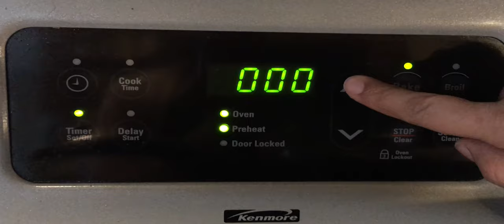Zucchini Bread Recipe - Zucchini Bread in Simple Steps - How to make Zucchini Bread | Lalis Kitchen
In this video we will make for you Zucchini Bread Recipe - Zucchini Bread in Simple Steps - How to make Zucchini Bread | Lalis Kitchen

anna olson,zucchini bread keto recipe,zucchini bread without eggs,zucchini bread muffins,
Zucchini, (Cucurbita pepo), also called courgette, variety of summer squash in the gourd family (Cucurbitaceae), grown for its edible fruits.
How to make Zucchini Bread | Zucchini Bread Recipe
Lalis Kitchen (LK) provides full recipes for delicious and simple food dishes. Cooking made easy. Recipe is completely described with each and every step.

F

Keywords.
zucchini bread,zucchini bread with almond flour,zucchini bread keto,
zucchini bread healthy,zucchini bread vegan,
zucchini bread eggless,zucchini bread gluten free,zucchini bread joy of baking,zucchini bread laura vitale,zucchini bread

This YouTube Channel managed by @Hasnaino Films - Pakistan's Largest Social Media management Network.